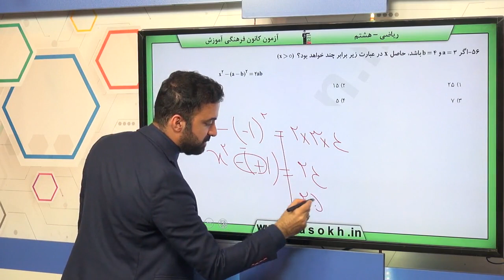پایه هشتم رياضي جبرو معادله پيداکردن مقدار عبارت‌هاي جبري سوال 56 درصد پاسخگویی 45